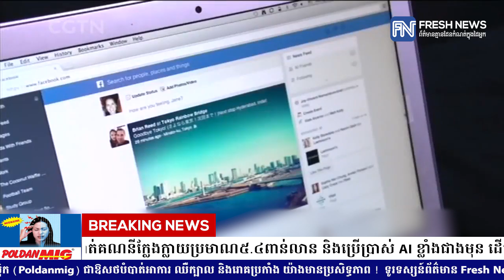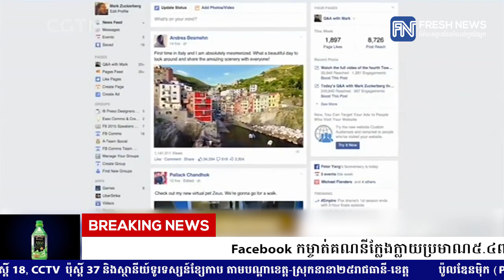Facebook កម្ចាត់គណនីក្លែងក្លាយប្រមាណ៥.៤ពាន់លាន និងប្រើប្រាស់ AI ខ្លាំងជាងមុន.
Facebook កម្ចាត់គណនីក្លែងក្លាយប្រមាណ៥.៤ពាន់លាន និងប្រើប្រាស់ AI ខ្លាំងជាងមុន ដើម្បីបង្ក្រាបព័ត៌មានក្លែងក្លាយ
* រាយការណ៍ព័ត៌មានដោយកញ្ញា យឹម ចាន់ស្រីវីន  និងកញ្ញា  យ៉ង់ សក្គុណា, ទូរទស្សន៍ព័ត៌មាន Fresh News